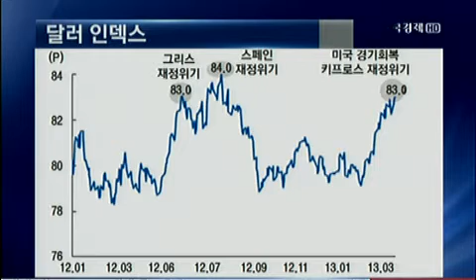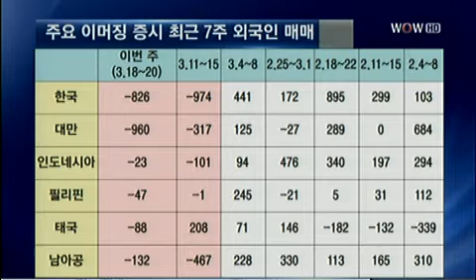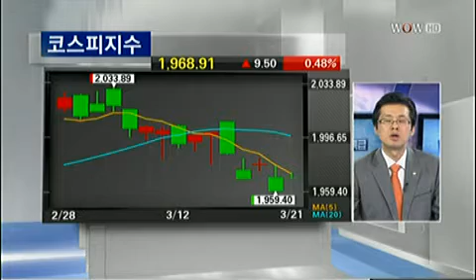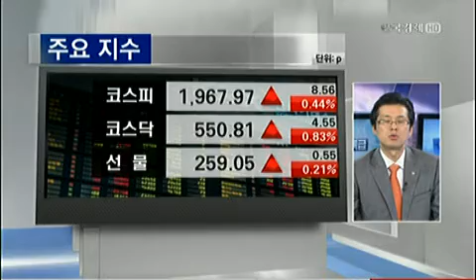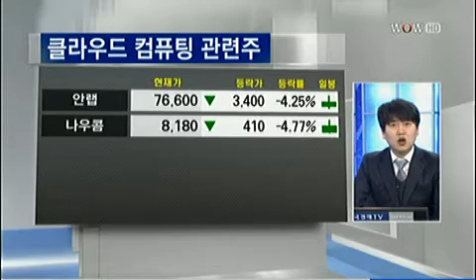시종일관 출발전략_2013년 03월 21일 방송